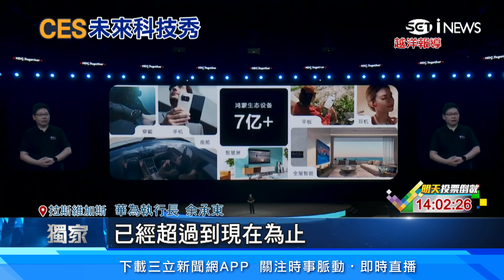三星大戰蘋果！攜手奇異博士 球體建築預告AI新機發表120萬顆LED 1天廣告破千萬｜史上最大iPhone！i16高階版傳搭載6.9吋螢幕｜94要賺錢